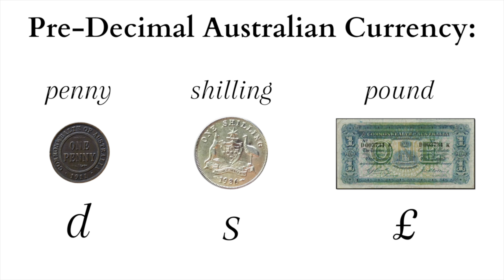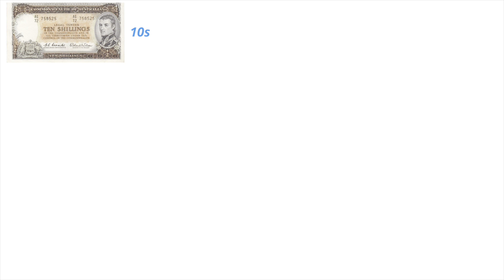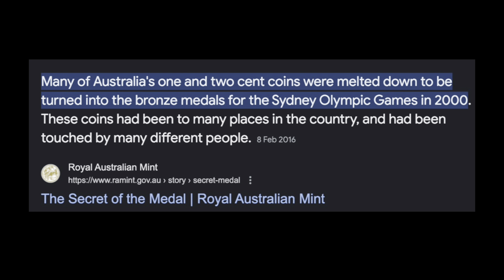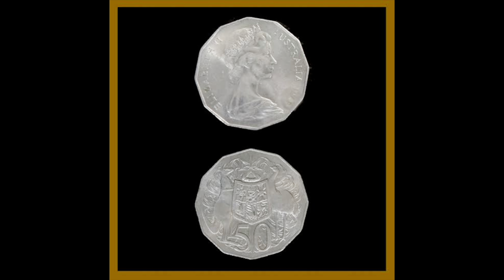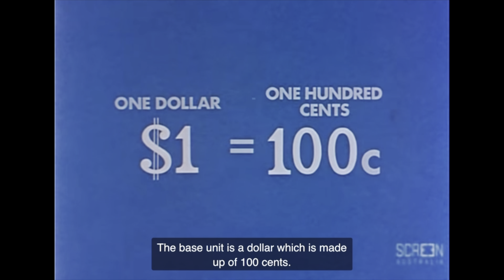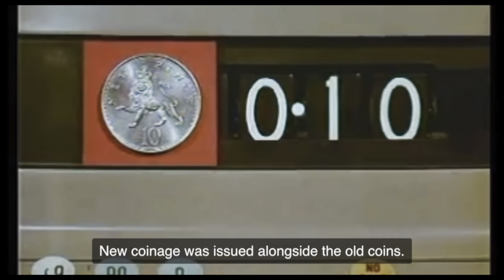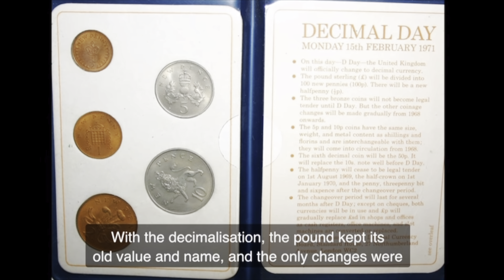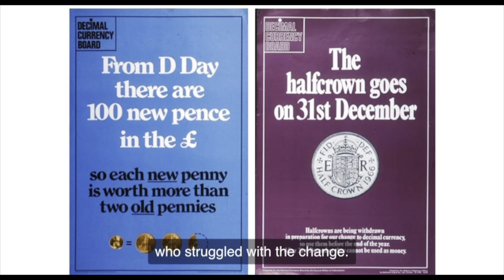Australian Pound (A£) - Australia’s True Currency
Credit to Littler Car for Decimalisation in the UK￼
Screen Australia
Katie Hopkins